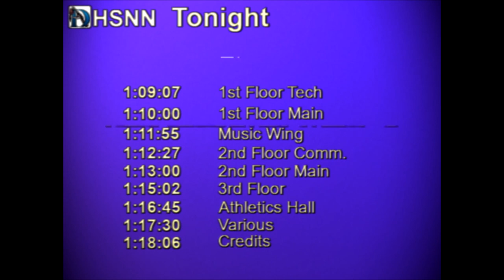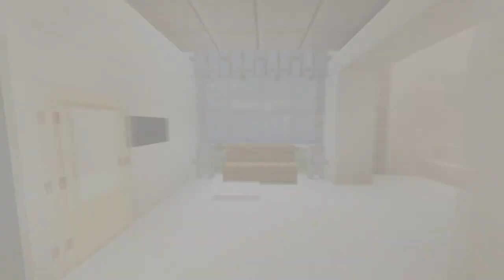DHS 2020 Minecraft Graduation/Tour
Over the past few months myself and my friends have been building a 1:1 replica of our highschool, and here's the result.

If you want to play on it yourself download this map and you can see some of the secrets we hid.
{LINK IS NOT READY YET SORRY} expect the world download in just a few days, or not at this rate I'll probably never get the world download either

0:00:36 Graduation Ceremony
1:08:19 High School Tour